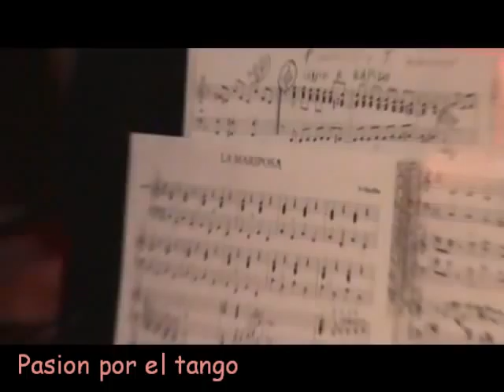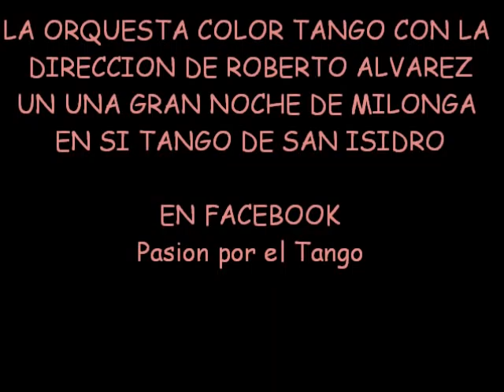COLOR TANGO EN LA MILONGA DE ZONA NORTE SI TANGO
Color Tango tocando "La Mariposa" en Si Tango 3 de Febrero 55 1° piso San Isidro.